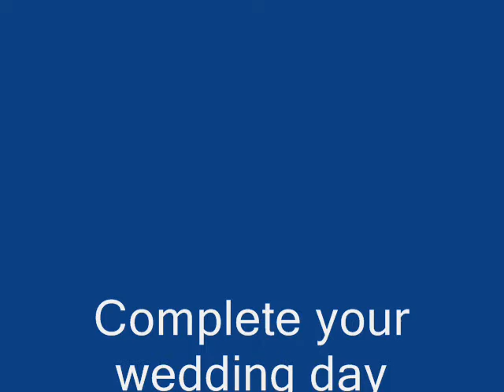Vintage Wedding Rolls Royce l Skyline Limo Rental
Skyline Limousine understands the importance of your wedding day Skyline Limousine provides Tampa Bay and the surrounding areas a variety of service from airport transportation to weddings